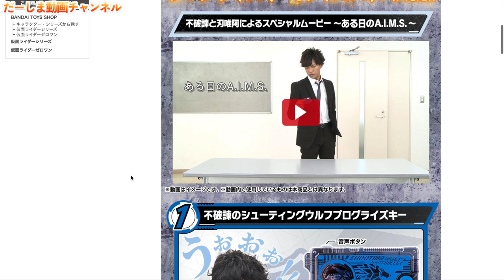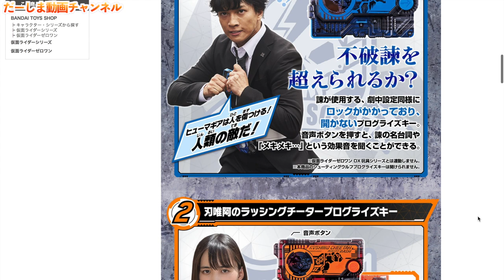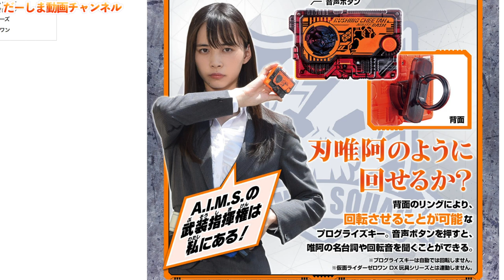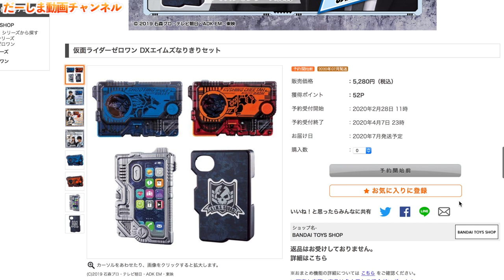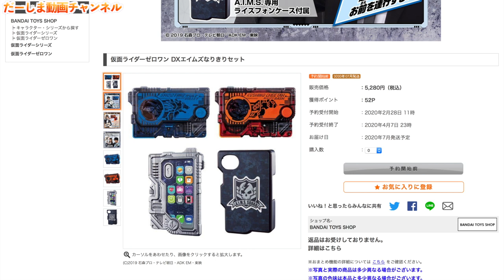不破諫と刃唯阿の劇中プログライズキーを完全再現!?DXエイムズなりきりセットがプレバンで予約開始！仮面ライダーゼロワン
仮面ライダーゼロワン DXエイムズなりきりセット| プレミアムバンダイ

仮面ライダーバルカンの変身シーンを再現してみた！仮面ライダーゼロワン 第2話「AIなアイツは敵？味方？」より

仮面ライダーバルキリーの変身シーンを再現してみた！仮面ライダーゼロワン 第3話「ソノ男、寿司職人」より

ゼロワン・ジオウ同時変身！！コラボで色々な仮面ライダーに変身してみた♪だーしま動画チャンネル × なべりっじファミリアさん

◆お手紙・プレゼントなどはこちらに送ってください↓
〒106-6137

楽曲提供
UUUMUSIC
DOVA-SYNDROME
効果音ラボ